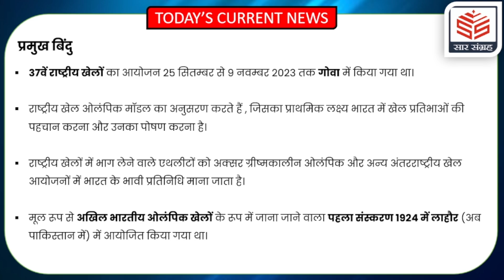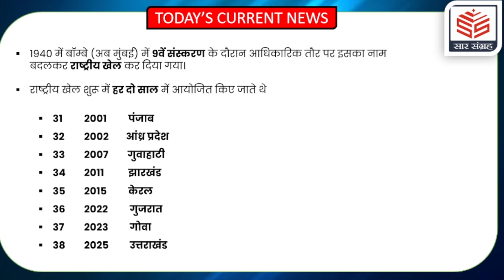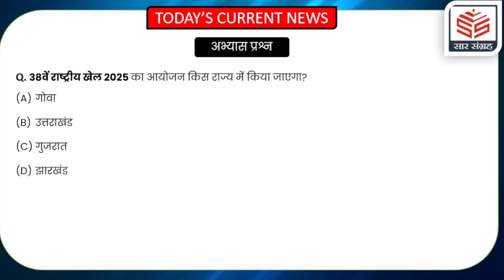Uttarakhand host 38th National Games | 38वें राष्ट्रीय खेल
Uttarakhand host 38th National Games | National Games | 38वें राष्ट्रीय खेल | Sar Sangrah

प्यारे विद्यार्थियों आप सभी का ‘सार संग्रह’ के ‘YouTube Channel’ पर स्वागत है, प्रत्येक दिन P. S. Sir के द्वारा Current Affairs की क्लासेज लिया जाएगा जिसमें करेंट अफेयर्स के सभी टॉपिक को कवर किया जाएगा, जिससे सभी छात्रों को प्रतियोगिता परीक्षा पास करने में काफी मदद मिलेगा।

38th National Games will be held in Uttarakhand
gao
38th National Games 2025
38th national games held in
mascot of 38th national games
38th national games mascot
38th national games 2024 date
38th national games will be held in which state
38th national games venue
38th national games uttarakhand
38th national games motto
38th national games 2024 schedule
38th national games sports list
bpsc current affairs
bpsc
upsc
current affairs sar sangrah
sarsangrah current affairs